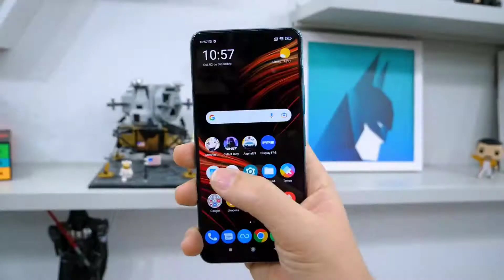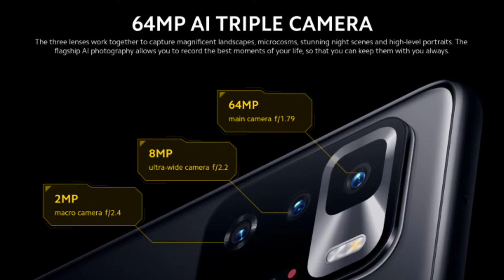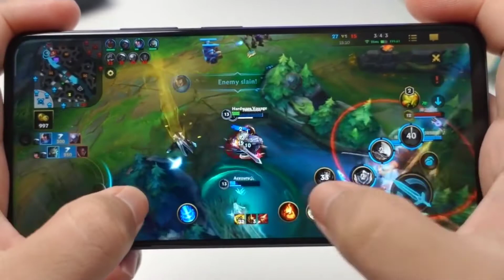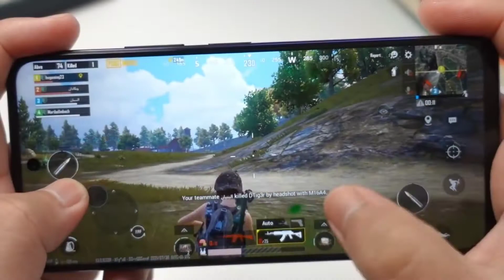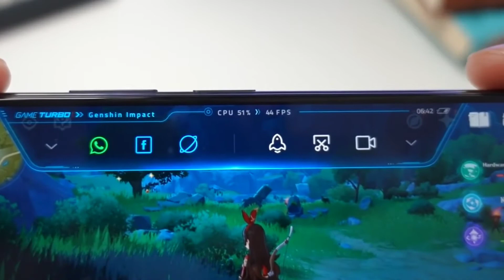POCO X3 GT VALE A PENA PARA JOGOS? CALL OF DUTY - PUBG - GENSHIN IMPACT - WILD RIFT - ASPHALT 9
Fala minha tropinha tech tudo suave? Vamos falar de XIAOMI hoje estamos voltando a produzir conteúdo e já vamos começar com POCO X3 GT será que é um aparelho que vale a pena para GAME, lembrando que vou fazer uma parte 2 desse vídeo.

🤜🏾🤛🏾PARCEIRIAS 🔽🔽🔽🔽

📱 Equipamento de gravação - XIAOMI REDMI NOTE 8 PRO

👦🏽 Criador de Botões e Vinhetas do canal - SAVIO FERRAZ
🎧 Musica de fundo - Horus III
🎧 Musica de fundo - No Copyright Trap